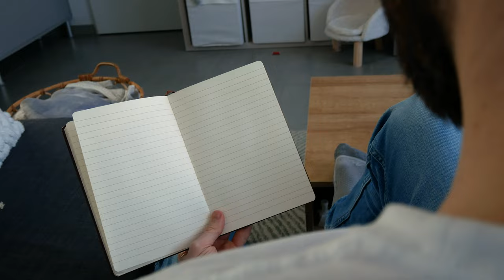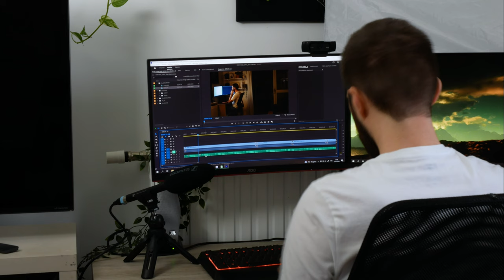ÊTRE (un petit) VIDÉASTE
Comment on écrit une vidéo (pour Youtube, Insta, TikTok, peut-importe) ? Quelles sont les différentes étapes du processus créatif ? Quel est mon ressenti vis-à-vis de mon travail ? Toutes ces questions m'ont été posées par les plus grands (Barack Obama, le Dalaï-lama, Jean-Pierre Foucault), et j'y réponds aujourd'hui !

Retrouvez moi aussi sur Twitch avec un gros projet très bientôt

Écrit et réalisé par Gauthier Delplace

Merci à Agathe et Ellie pour leur aide / participation !

CHAPITRES :
00:00 : Être inspiré
02:20 : Pré-écriture
03:30 : La procrastination
06:13 : Recherches
06:32 : Écriture
08:15 : Tournage et Montage
09:00 : Mise en ligne
11:07 : Le(s) gros projet(s)